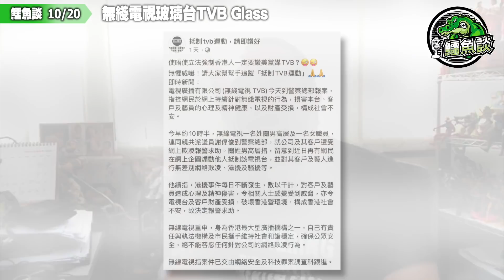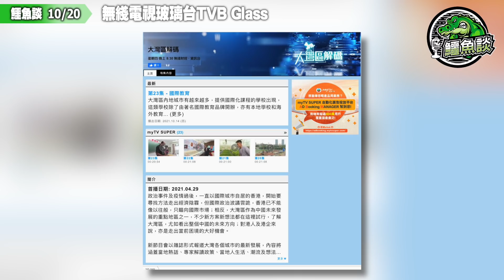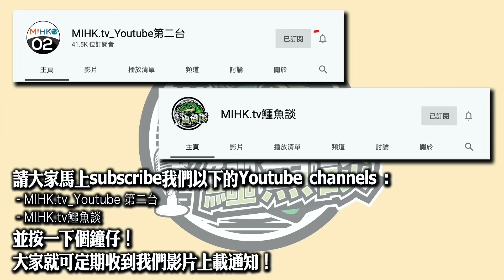鱷魚談2021 1020\無綫電視玻璃台TVB Glass! 網民柴台玻璃心發老脾！TVB唔忿巢被網民呼籲抵制！小氣方丈報警投訴網絡欺凌，自由市場觀眾把口你管得了？過份保護胡鴻鈞，批評保護罩絕對壞事